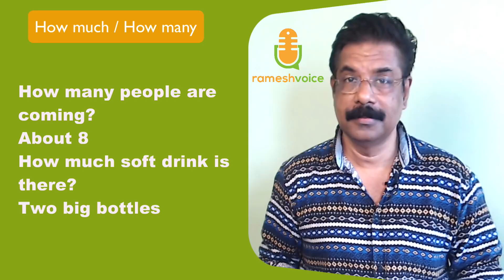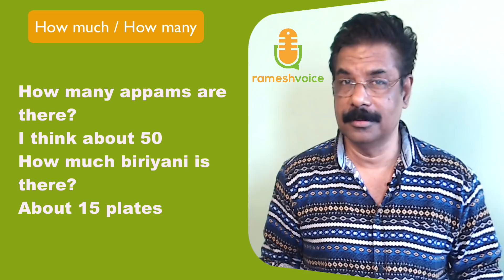How much / How many / ഒരു പശുവിന് എത്ര കാലുകളുണ്ട്?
Grammar is an important part of English language learning.But usually learners think it as boring and tiring. Basic English grammar from rameshvoice is an attempt to present it in a different way. Welcome to the wonderful world of Spoken English in Malayalam. These are some of the very useful Spoken English Tips explained in simple Malayalam. Watching the video and repeating the audio a few times is enough.  Use these in your day to day life as much as you can.

 It will help you to improve your English Pronunciation and the British English accent (Standard Indian English). Speak English Now with rameshvoice  is a  channel for the learners of Basic English and Intermediate English. Leaning English Grammar, Pronunciation and Conversation is fun.